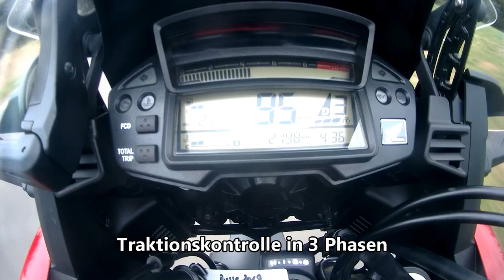Onlinemotor Honda VFR 1200 Crosstourer DCT 2019 Musik Lost Highway von framtraxx de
Zum nahen Saisonausklang findet sich, unerwartet kommt oft, die Allrounderin in Form der VFR 1200 Crosstourer mit Koffern und Adventure Schutzbügel in der DCT Variante in meinem Testfuhrpark ein.